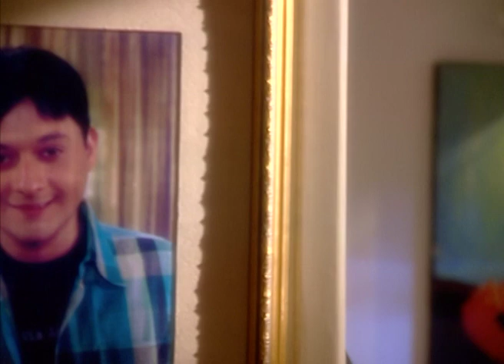Adhuri Ek Kahani | Zee Marathi TV Serial | Full Ep - 415 | स्वप्निल जोशी, प्रिया बापट | झी मराठी